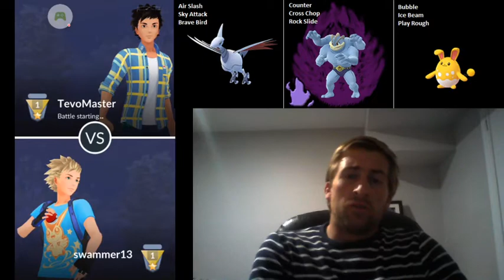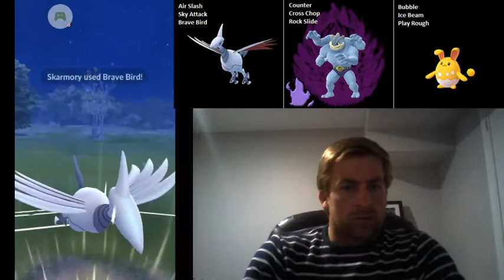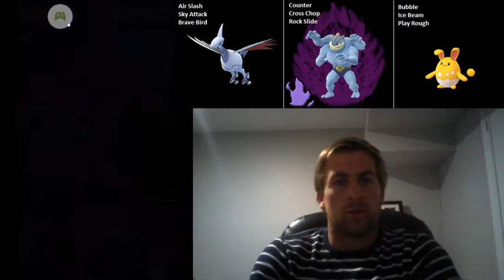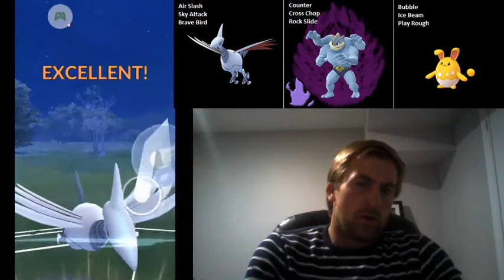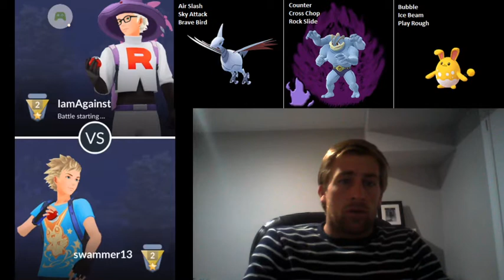Season 4 placement matches begin - Switching up the teams.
Pokemon Go Great League battles featuring Skarmory, Shadow Machamp, and Azumarill.